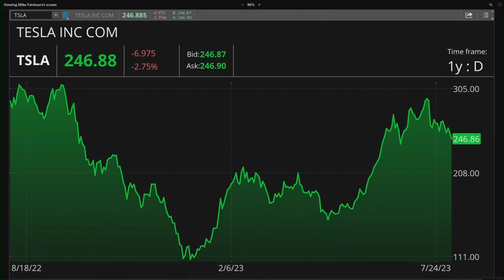Tesla (TSLA) CFO Steps Down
Tesla (TSLA) CFO Zach Kirkhorn steps down and Vaibhav Taneja is announced as a replacement. Kirkhorn has been TSLA's CFO since 2019 and has been with the company since 2010. Kirkhorn is to stay until the end of the year to assist with the transition. Caroline Woods discusses this news and why it means for TSLA stock. Tune in to find out more about the stock market today.